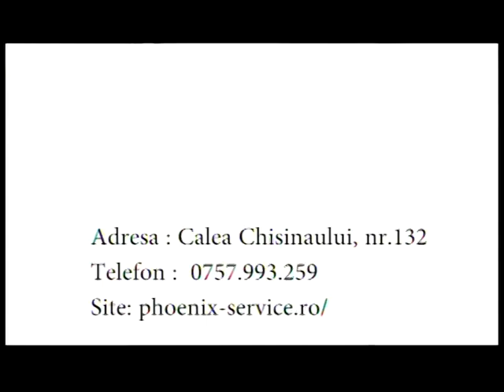Analiza | Curat, fără dependențe (P2)